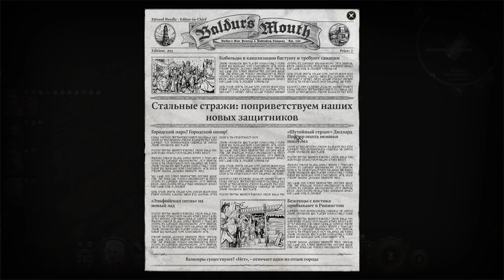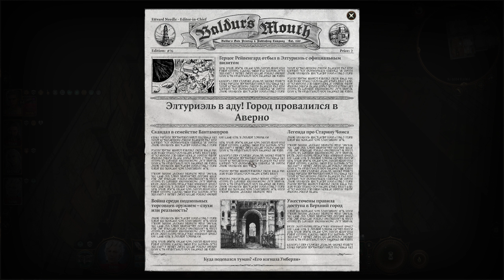Baldur’s Gate 3. ч105. Пробираемся в Балдурский Вестник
Продвинулись по квесту: Остановить печатные станки